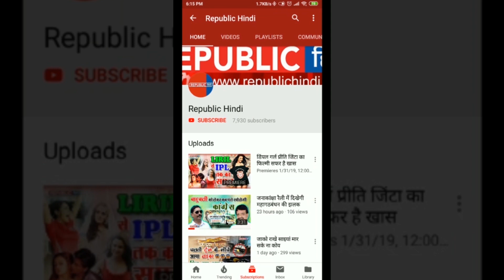16 साल में ही स्टार बन गयी थी रति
रति अग्निहोत्री हिंदी सिनेमा का एक जाना पहचाना वो नाम है, जिसने ना सिर्फ सिने पर्दें पर अपनी अदायगी का लौहा मनवाया बल्कि टेलीविजन की दुनिया में भी कमाल की छाप छोड़ी. 10 दिसंबर को अपना 59 वां बर्थडे सेलिब्रेट कर रही हैं. इस खास मौके पर आइए एक नजर डाले उनकी जिंदगी से जुड़े कुछ दिलचस्प किस्सों पर.